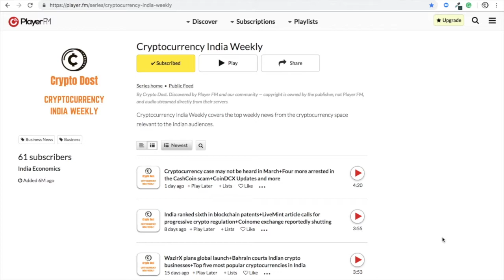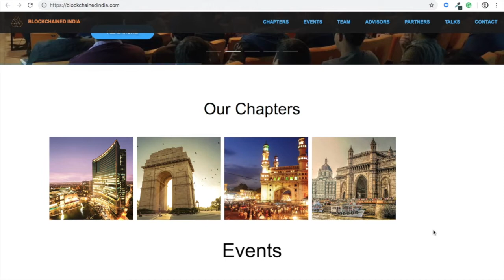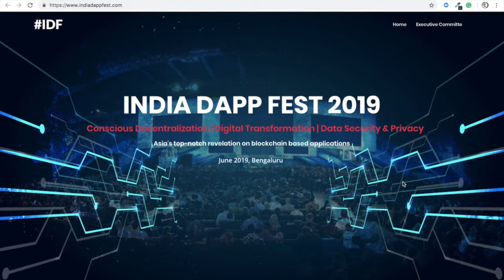Chat with Blockchained India co-founder Akshay Aggarwal: Cryptocurrency Ecosystem in India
Akshay Aggarwal is the co-founder of Blockchained India which has been generating a lot of buzz through its roadshows. In this conversation, we discuss Blockchained India, the India Dapp Fest 2019, the current state of the cryptocurrency and blockchain ecosystem in India and lots more.

Do note that this content was first published on the Cryptocurrency India Weekly podcast, and now are publishing the video version on YouTube. The interview is in English.